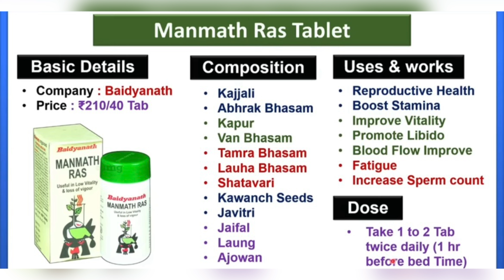वीर्य को दही जैसा गाड़ा कैसे बनाये। सेक्स पॉवर को 10 गुना बढ़ा देगी ये दवा। best ayurvedic medicine